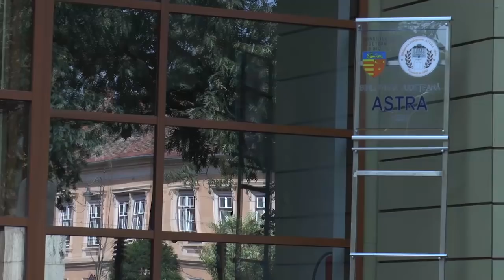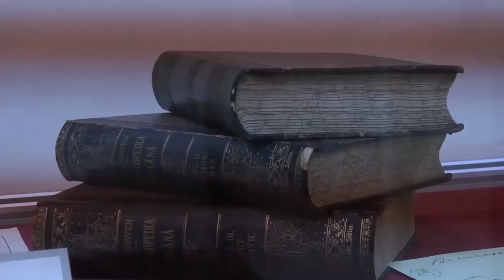Dialog Radu Vancu și Silviu Borș, Round Table Sibiu 31 august 2018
Ziua Limbii Române a fost sărbătorită la înălțimea Bibliotecii Județene ASTRA Sibiu, sub cerul liber și cu inspirația vederii panoramice asupra orașului.  Vineri, 31 august 2018, prima ediție Round Table Sibiu a acestui sezon i-a avut invitați pe scriitorul Radu Vancu și managerul Bibliotecii ASTRA, Silviu Borș.
Moderat de Oana Ciucă Lázár, evenimentul s-a bucurat de prezența artiștilor Romulus Cipariu și Andrei Marcovici care au completat dialogul prin intermedii artistice inedite.

Round Table Sibiu este un eveniment organizat de UCIMR – Uniunea de Creație Interpretativă a Muzicienilor din România, acțiune co-finanțată de Primăria Municipiului Sibiu.

Cu un format care și-a cucerit publicul de-a lungul celor peste 30 de evenimente organizate până în prezent, Round Table este un eveniment aflat la confluența dintre conferință, spectacol, interviu, concert și totodată emisiune culturală cu public, în centrul căreia personalități de vârf ale societății de azi sunt invitate să expună într-un cadru informal parcursul pe care l-au dobândit în orașul în care locuiesc alături de valorile și principiile care i-au ghidat de-a lungul timpului.

Arhiva tuturor edițiilor realizate până în prezent vă invităm să o descoperiți pe canalul de YouTube EnjoyTVRomania